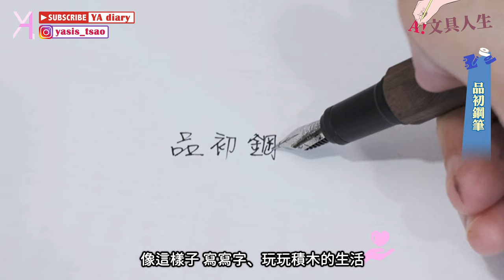【療癒系鋼筆】不倒翁鋼筆禮盒🖋️為你的文青日常增添特色小積木的陪伴✨｜品初鋼筆｜文具人生｜Vlog｜YA diary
鋼筆控必看🫶🏻 @betruepen5522
品初鋼筆推出「療癒森活不倒翁鋼筆禮盒」
不只有限量版胡桃木紋鋼筆
還有療癒積木驚喜陪伴🥴
現在這個套組正在Pinkoi上募集
別錯過專屬YA的折扣機會！
心動的朋朋們一起BUY起來💫
✒️募資位址🖋️
*即日起至2024/7/26為止*
🌟滿888折100元🌟

【傳送門咻】
0:00 🪄品初鋼筆「不倒翁鋼筆禮盒」
0:49 📌禮盒介紹
1:45 📌積木介紹